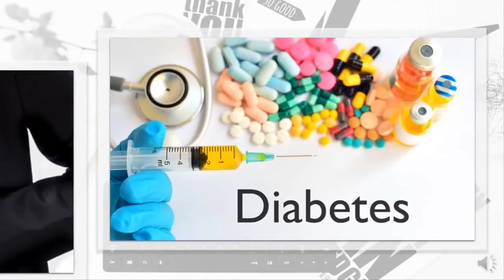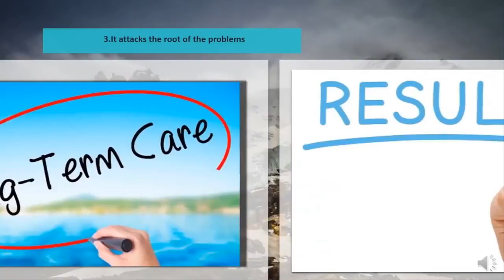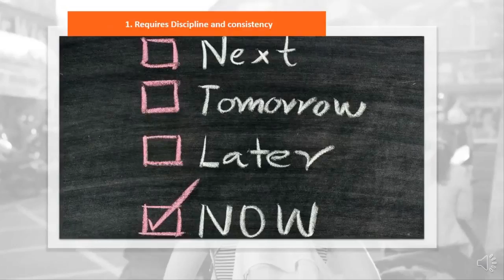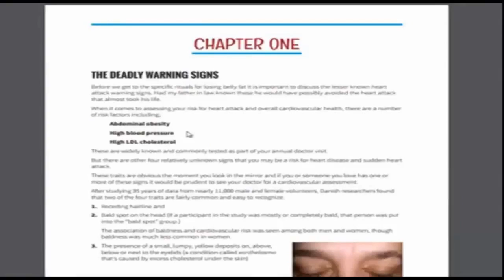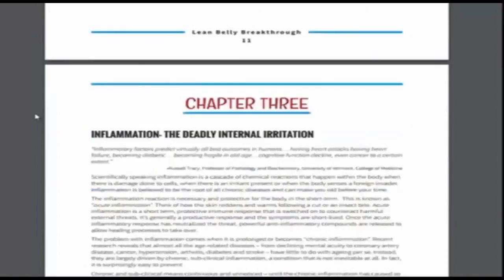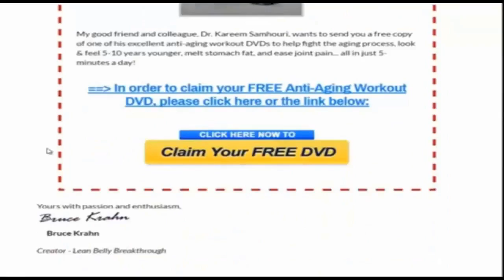Lean Belly Breakthrough NEW Lean Belly Breakthrough 2 Minute Ritual To Lose Weight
Explore the product and get promotion here!